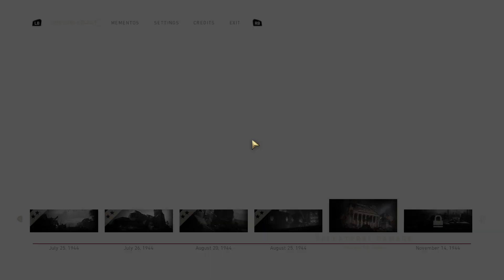Call of Duty: WWII - GTX 1050 ti - 8GB Ram - Part 4 - Collateral Damage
Just to let you know I'm really not a Keyboard Mouse Player so I'm Pretty Rusty buuuut, I've Been getting the heng of it, I THINK HAHA. But Sometimes I Play With Controller.

Today We're Starting A Brand New Series Here On The Channel Which Is: Call of Duty: WWII

Call of Duty: WWII is a 2017 first-person shooter game developed by Sledgehammer Games and published by Activision. It was released worldwide on November 3, 2017 for PlayStation 4, Windows and Xbox One.